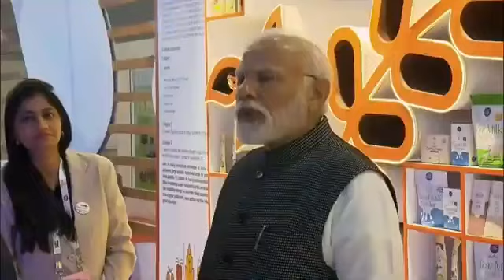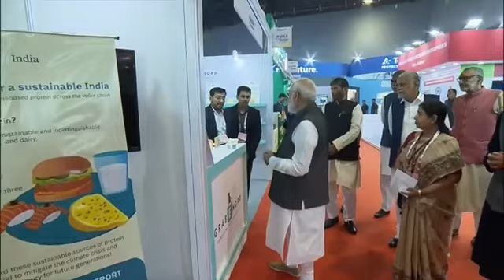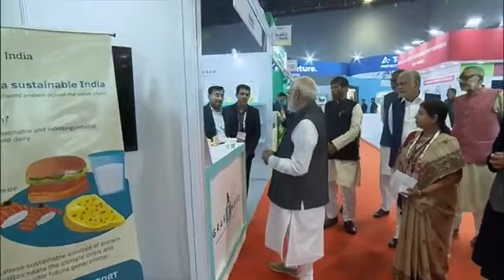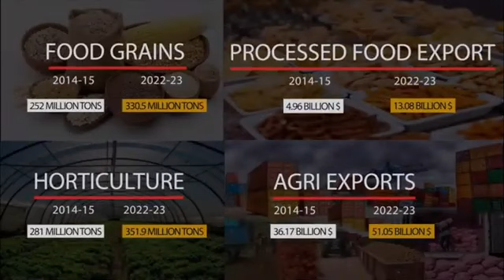Food Health Agriculture Employments, Entrepreneurship Awareness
Food Health Agriculture Business  Education &, Employments Training, Entrepreneurship and Skill Development Programs ,Science & Technology Awareness
Manufacturing Plant setup consultant Awareness